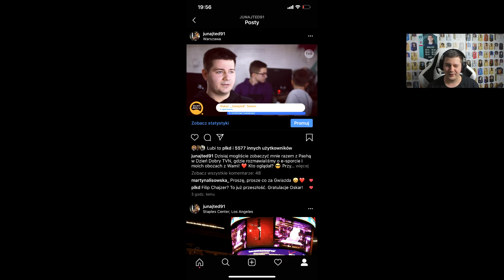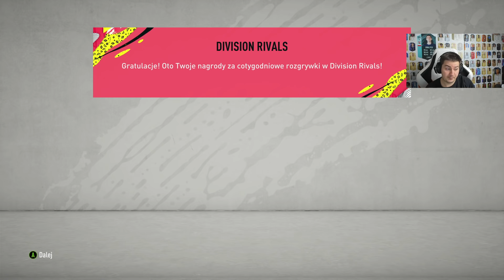TRAFIŁEM FUTURE STARS! PODWÓJNY WALKOUT! NAGRODY ZA FUT CHAMPIONS | FIFA 20 JUNAJTED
⚽Mecze piłkarskie możesz obstawiać w Betclic (TYLKO 18+) KOD: JUNAJTED Hazard może uzależniać. BEM to legalny bukmacher. Gra u nielegalnych grozi konsekwencjami prawnymi.